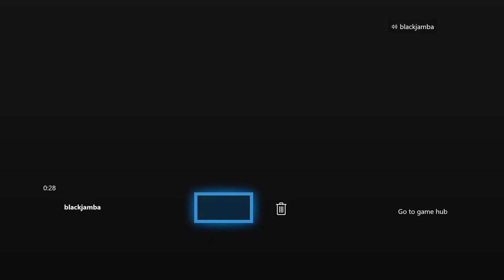PUBG On The Xbox One..... Is Ok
Idk. enjoy

Pubg

player unknown battle grounds

pubg noobs